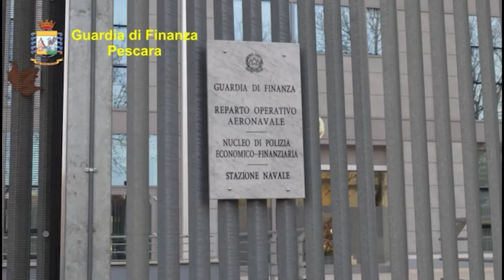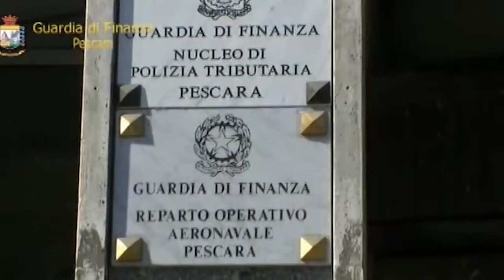Gdf. 4 arresti per bancarotta fraudolenta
Sono scattati all'alba, da parte dei Finanzieri del Nucleo di Polizia Economico-Finanziaria della Guardia di Finanza di Pescara, quattro arresti relativi al fallimento di una società di Milano con sede operativa a Silvi, di fatto gestita da soggetti pescaresi. L'accusa è di bancarotta fraudolenta